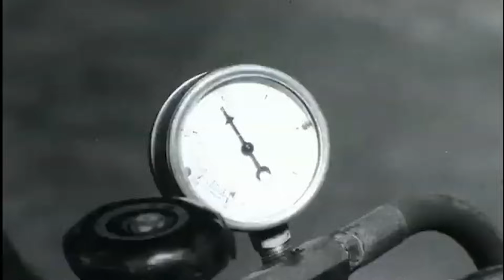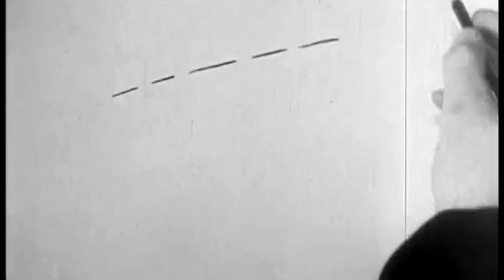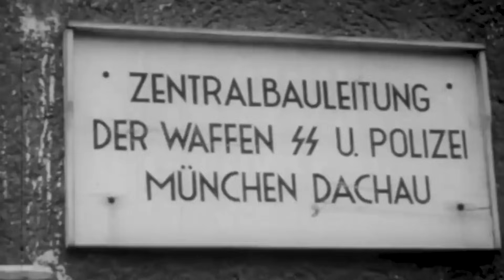O 'PRIMEIRO' NAVY SEAL DA HISTÓRIA E AS OPERAÇÕES ESPECIAIS NA SEGUNDA GUERRA MUNDIAL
Jack Hendrick Taylor foi muito mais do que um simples oficial da Marinha dos Estados Unidos. Foi agente do OSS, o Escritório de Serviços Estratégicos, e sobrevivente do campo de concentração nazista de Mauthausen. E, sem saber, se tornou o primeiro Navy Seal da marinha americana!

- Donovan's Devils: OSS Commandos Behind Enemy Lines—Europe, World War II
- Operatives, Spies, and Saboteurs: The Unknown Story of the Men and Women of World War II's OSS